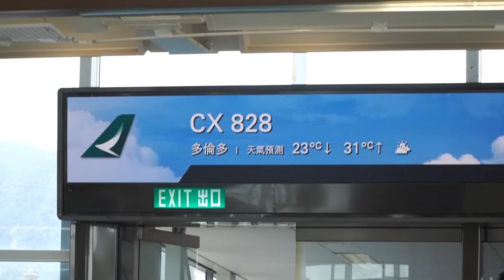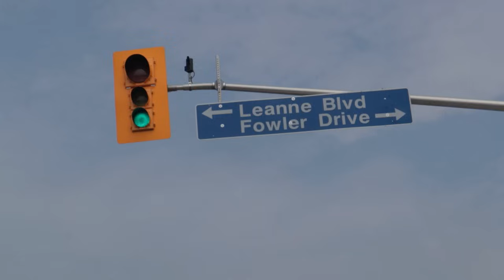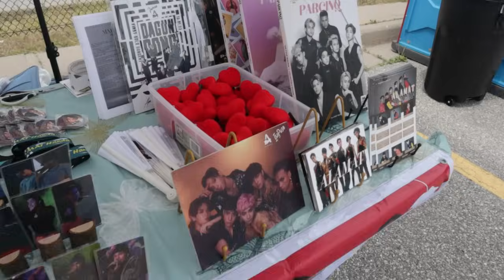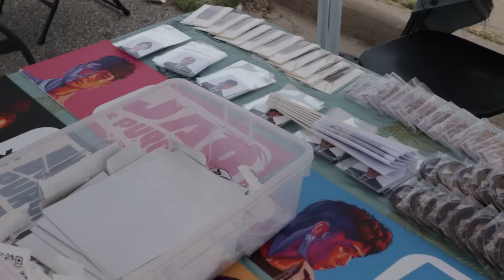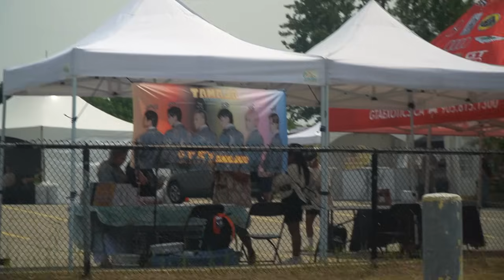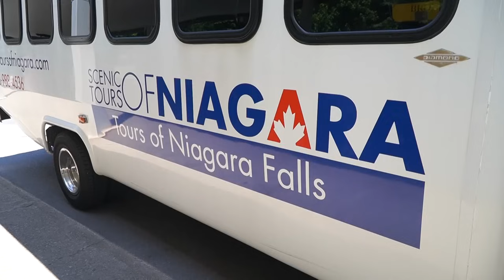ALAMAT HANDA ‘RAP: [VLOG] Alamat On the Road | Canada 2024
June 2024 - ALAMAT's international guesting at Mist Music Festival, Toronto, Canada with Loki, Because, Barbie Almalbis, Ez Mil and Arthur Nery.

BTS DIGITAL TEAM
Videographer: Ken Opina
Offline/ Online Editor: Clint Soriano

Alamat is a 6-member sing-rap-dance boy group from the Philippines that combines both traditional and modern Philippine cultural elements with Western/global influences in the various facets of their music, including dance, fashion, and iconography.